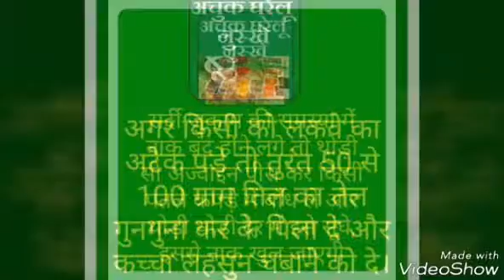शारारिक समस्याओं के अचूक उपाय